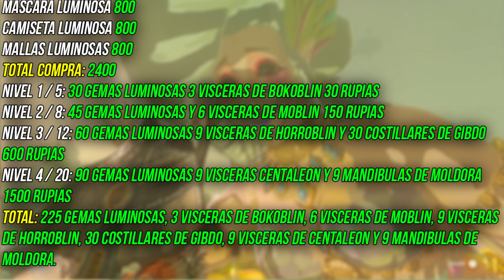🦴⭐ COMO CONSEGUIR el COMBO de HUESOS y HACER el DAÑO MÁXIMO (1000) para HUMILLAR CENTALEONES en TOTK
⭐ *Tears of the Kingdom 15% más barato:*